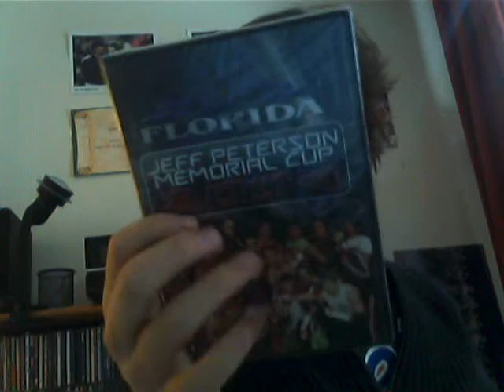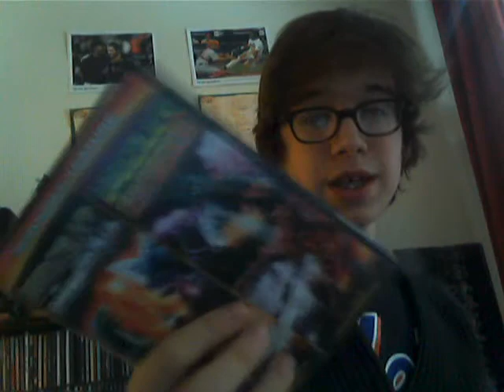Prize Draw!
Shh...the prize winner is being drawn.

And the winner is. watch the video.